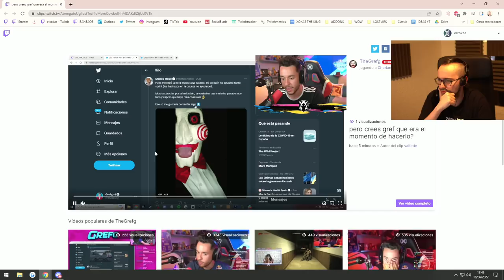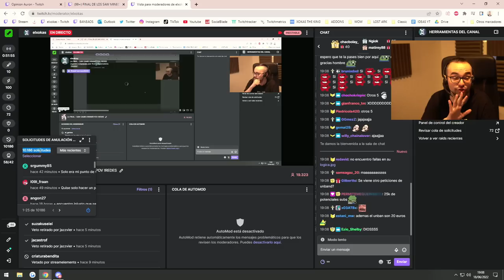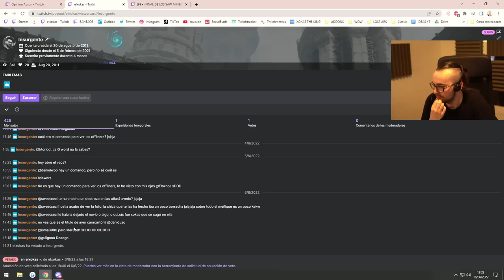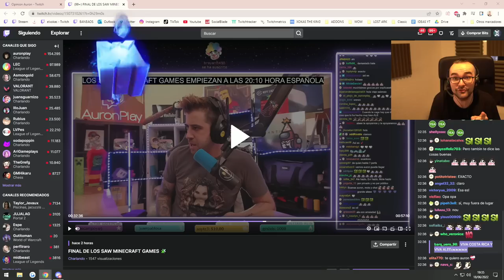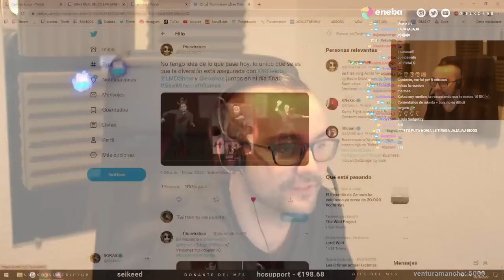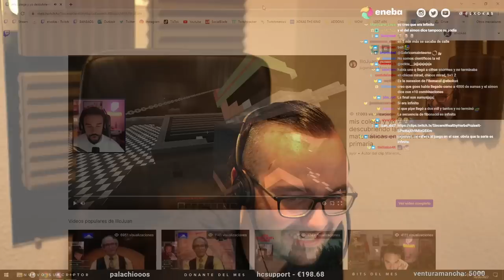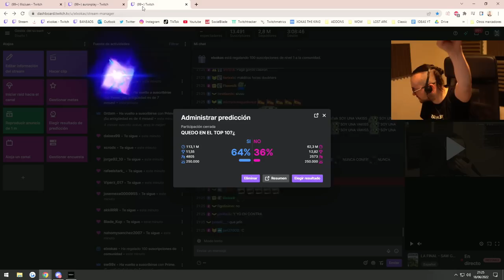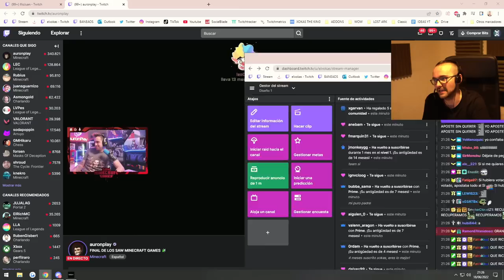🔴 ¡DÍA FINAL CON ILLOJUAN Y KNEKRO! 💀 SAW MINECRAFT GAMES | XOKAS 📺 DÍA #3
00:00 Críticas a Saw Minecraft Games
35:50 Baneados y Unbans
1:16:50 Reunión previa
1:56:12 DÍA FINAL SAW MINECRAFT GAMES
2:21:14 Reunión posterior